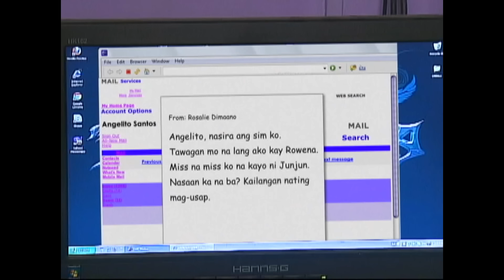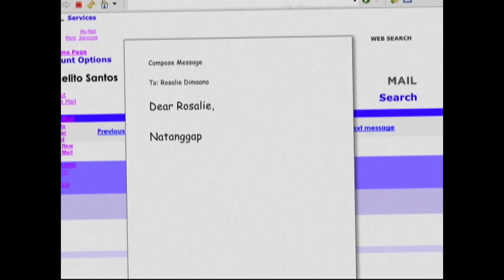Angelito Ang Batang Ama - Episode 31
Left with no other choice but to seek Jenny's help, Angelito manages to convince her to watch over his son so he can look for a job. Jenny becomes emotional over Angelito's late arrival from his job hunt, but her mood soon changes to joy and relief with BJ's sudden return.

Catch other episodes of Angelito every Friday starting July 8, 2016. This will be available until October 1, 2016 only so don't miss this opportunity!

Episode Cast:
JM De Guzman (Angelito) / Kaye Abad (Jenny) / Josef Elizalde (Charlotte) / Justin Cuyugan (BJ) / Jason Francisco (Mervin) / Lemuel Pelayo (Arthur) / Beauty Gonzalez (Sexy)